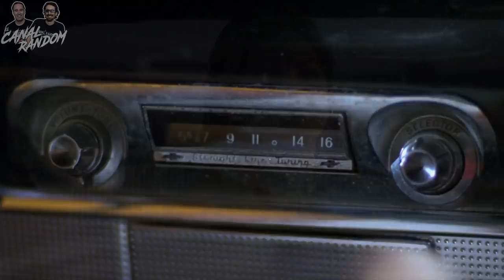ERRORES de películas JEEPERS CREEPERS Review Crítica y Resumen